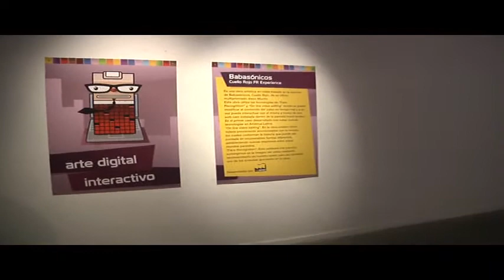Babasonicos Cuello Rojo FR Experience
Babasónicos, siempre a la vanguardia, editó su trabajo discográfico de estudio "Mucho" en un formato sin precedentes en la historia del rock argentino, salió a la venta anticipadamente en formato de teléfono móvil y lo despide, como no podía ser de otra manera, a la vanguardia también.

Su quinto y ultimo video del disco "Mucho" del track Cuello Rojo fue realizado por la productora digital Fun Factory utilizando tecnologías "face recognition" y "on line video editing" logrando una experiencia multimedial e interactiva nunca vista antes en America Latina.
"Mucho" fue nominado a los premios MTV, Grammy Latinos, Gardel de Argentina, 40 Principales y Lunas de México.

Contenido artístico video

Es el primer video clip realizado en América Latina con estas nuevas tecnologías, donde el fan podrá modificar el contenido del video en tiempo real y a su vez interactuar con éste. El fan podrá elegir las secciones de video entre cinco clips previamente sincronizados con la música, los cuales conformarán la historia que puede ser contada en innumerables formas diferentes, estableciendo nuevas relaciones entre estos mundos paralelos.

EN EL MARCO DEL FESTIVAL "CIUDAD EMERGENTE" DE LA CIUDAD DE BUENOS AIRES, ARGENTINA, QUE PRESENTA NUEVAS MANIFESTACIONES EN EL AMBITO DE LA MUSICA, CINE, MODA, ARTE Y NUEVAS TECNOLOGIAS, BABASONICOS ESTRENA EN FORMA EXCLUSIVA LA INSTALACION DEL NUEVO VIDEO INTERACTIVO CUELLO ROJO REALIZADO POR LA PRODUCTORA DIGITAL FUN FACTORY.
VIVI ESTA EXPERIENCIA INTERACTIVA DESDE EL 2 al 6 de JUNIO EN LA SALA 6 DEL CENTRO CULTURAL RECOLETA.

Ficha Técnica
Título: Cuello Rojo
Álbum: Mucho
Artista: Babasonicos
Productora: Fun Factory
Director Gral: Guillermo Simanavicius
Director Creativo: Sergio Chiappetta
Director de Arte: Alfredo Yuen
Productores Asociados: Fabián de la Rua, Pedro Sánchez, Martín Marenco y Kleber Tolezani
Stop-Motion: Gelsim
Asistentes de Producción: Martín Buroni/Agustín Guruciaga
Programación de Face Recognition y On-Line Video Editing: Francisco Ferri
Asistentes de Programación: Tomas Glasman, Julian Impelluzo y Juan Tomalá
Agradecimientos: Noelia Invernizzi, Betty Musco, Fabiana Callejo y todo Pmovil.

Jefa Prensa Babasonicos: Marisa Arias